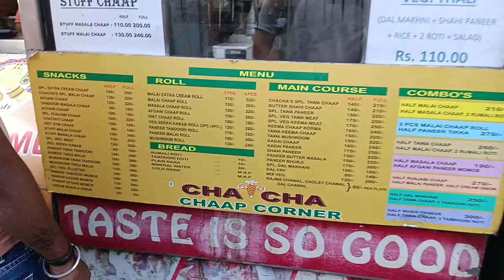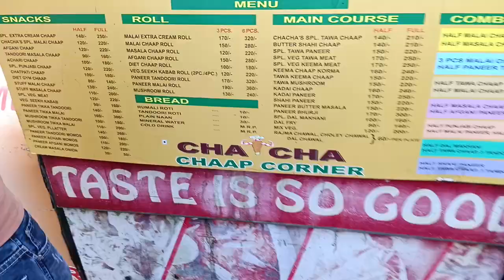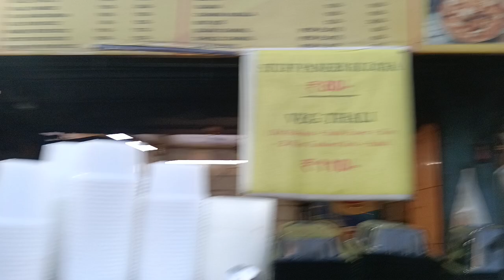Chacha Chaap Corner Pratap nagar Delhi sabse saste chaap , paneer tikka and mashroom friends